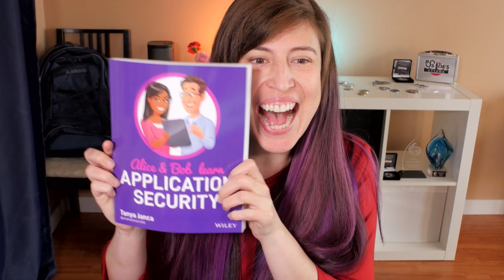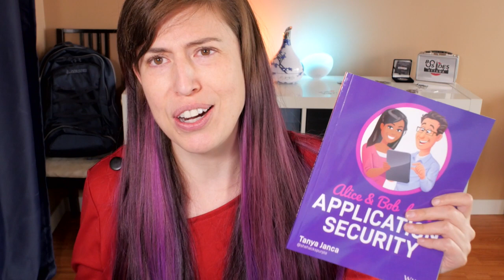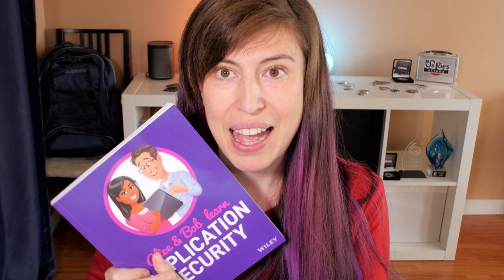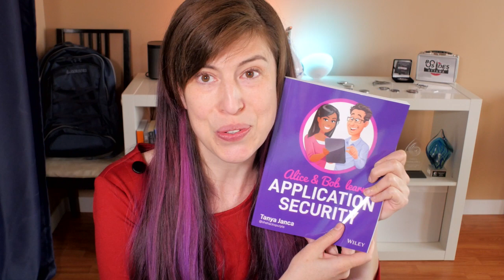Introducing Alice and Bob Learn Application Security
Tanya Janca tells viewers about her new book, and how excited she is. What does the book cover? Who are Alice and Bob? And a lot more!

Don’t forget to check out WeHackPurple Academy’s NEW courses, AppSec Foundations taught by Tanya Janca!

A Safe place to learn and share your knowledge with other professionals in the field.